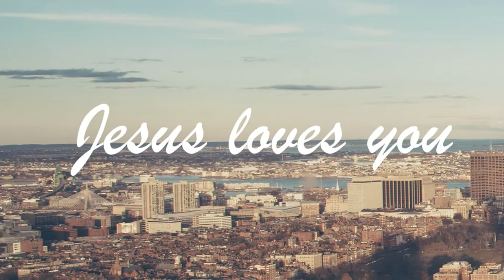[주일설교]/회복의 섭리와 신비/전혜성목사(순종의교회)/20.09.06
‘순종의교회’는 용인시 기흥구 구성지구(청덕동)에 있고
기독교대한감리회 소속 된 감리교회입니다.

•[구독] & [좋아요] 눌러 주시면 더 많은 분들과
  말씀을 나눌 수 있습니다.

*설교일: 2020년 09월 06일 주일예배설교
*제 목: "회복의 섭리와 신비"
*성 경: 사사기 16:18--22
*순종의교회계좌헌금:
    •새마을금고 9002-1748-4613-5 순종의교회